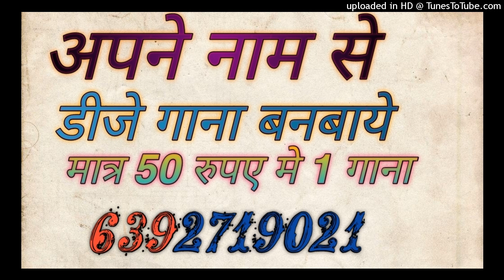ekgo nachaniya karan kesari lal song dj sagar rath dj samarjeet up 92 dj upendra dilipnagar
GMS MIX DJ SAGAR RATH DJ SAMARJEET SANDHYA

Dj Song Best Remixer
DJ add
DJ Vicky
DJ songs
DJ lucky
DJ sid
DJ  Kamles Chhatarpur
Dj jhansi
DJ remix
Dj Chhatarpur
Dj remix songs
Dj kanpur
DJ_Mustkim_Dubai
DJ_Sanjeev_khatana
DJ badal
DJ aman pkw
DJ swam